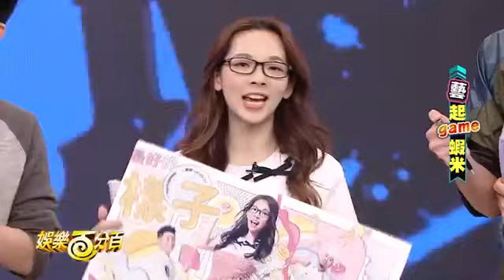娛樂百分百『藝起GAME蝦米』~『特別來賓：阿滴、滴妹』~~~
影片來自娛樂百分百官方網~~~
只供娛樂~~~不供商用~~~